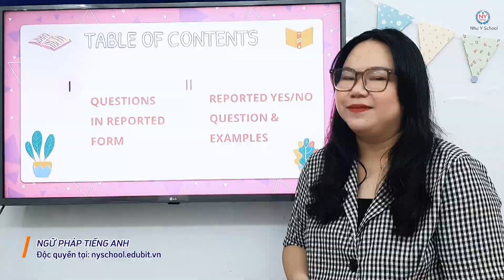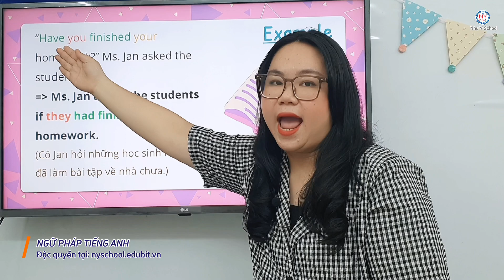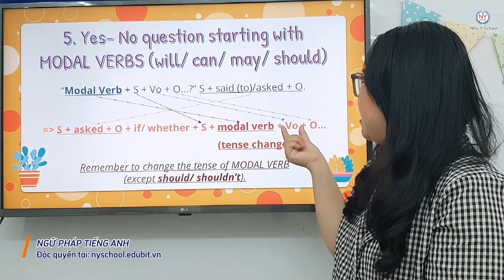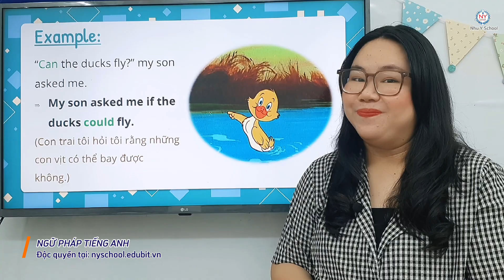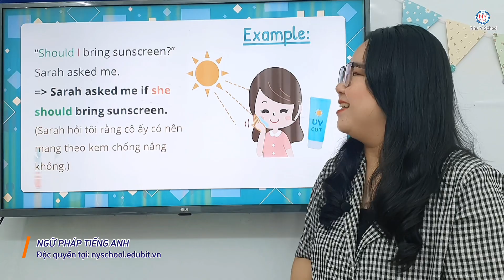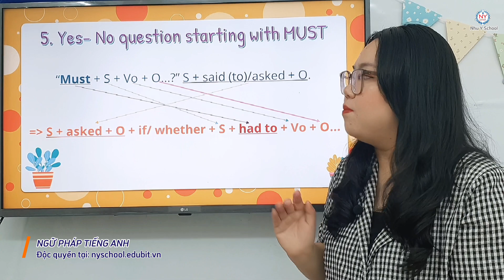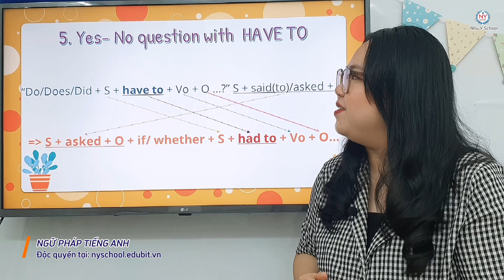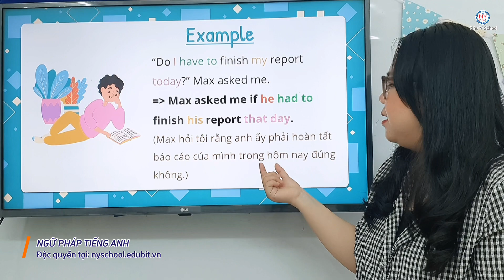Bài 16 Câu Tường Thuật P3 (Cont) - Mẹo Học Ngữ Pháp Tiếng Anh Cơ Bản Cho Người Mất Gốc | Cực Dễ Hiểu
Chào các em! Chào mừng các em đã quay trở lại với khóa học tiếng Anh của Trung Tâm Ngoại Ngữ Như Ý. Các em ơi hôm nay chúng ta sẽ học một cấu trúc ngữ pháp mới đó chính là REPORTED SPEECH (CÂU TƯỜNG THUẬT) nha các em. Câu tường thuật là một trong những cấu trúc ngữ pháp rất phổ biến và hữu dụng trong cả văn viết và văn nói các em nha. Ở video hôm nay các em sẽ tìm hiểu về CÁC DẠNG CÂU HỎI TRONG CÂU TƯỜNG THUẬT nha các em. Chúng ta sẽ đi vào cấu trúc câu tường thuật dạng câu hỏi YES/NO với các trợ động từ HAVE/ HAS/ MODAL VERBS/ MUST ở đầu câu hoặc có HAVE TO ở trong câu trực tiếp thì chúng ta sẽ biến đổi các từ đó như thế nào sang câu tường thuật nha! Kèm theo đó sẽ là các ví dụ cụ thể để cách em hiểu bài hơn nhé. Không để các em đợi lâu nữa chúng ta cùng đi vào bài học nha! Để không bỏ lỡ mất điểm ngữ pháp quan trọng nào thì các em hãy xem hết video và nếu các em thấy hay và bổ ích thì đừng ngần ngại chia sẻ video cho các bạn khác cũng đang cần như các em nhé! Trung tâm Như Ý sẽ đồng hành cùng các em và giúp các em lấy lại những ngữ pháp tiếng Anh cơ bản, giúp các em có một lộ trình học ngữ pháp Tiếng Anh thật là bài bản, vững chắc. Các em có thể tham khảo thêm nhiều video khác trong kênh Youtube của Trung Tâm để giúp các em tổng ôn lại ngữ pháp tiếng Anh từ cơ bản đến nâng cao, các em sẽ làm bài tốt hơn trong các kì thi tiếng Anh. Chúc các em thành công! Have a nice day!
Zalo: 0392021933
SĐT: 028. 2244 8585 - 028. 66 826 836